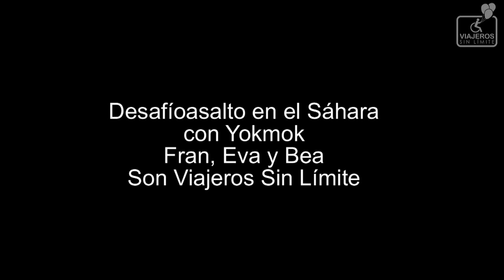Saludos de los integrantes del equipo Desafíoasalto en el Sáhara con Yokmok Aventuras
Fran, Eva Gutiérrez y Beatríz Sánchez, integrantes del equipo que ha abierto una vía de accesibilidad en lo más profundo del desierto del Sáhara, nos dan su apoyo.